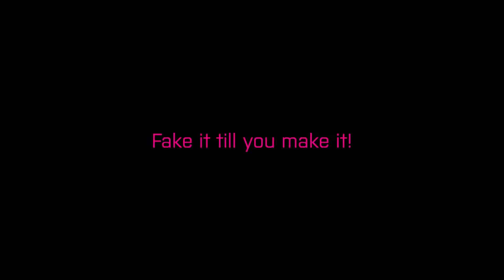Studio Marta: ZPOVĚD HOCHŠTAPLETA FELIXE KRULLA (2014)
Svět chce být podváděn. Proč mu to odpírat? Dobyl tisíce jeho srdcí, nyní hodlá dobýt i to vaše. Pozdě, ale přece vstupuje na české jeviště Mannův humoristický románový fragment Zpověď hochštaplera Felixe Krulla. I vy se tak nyní můžete nechat unést jeho hrdinou, šťastným bohem zlodějů a umělců, triumfujícím nápadníkem a nepřítelem života v jednom. Ještě váháte? V české premiéře se bude v režii Lukáše Kopeckého na prknech Divadelního studia Marta zpovídat nejen Felix Krull. Svět chce být podváděn? Přijďte se podívat na absolventskou zpověď těch, kteří mu to rádi dopřejí!

ZPOVĚĎ HOCHŠTAPLERA FELIXE KRULLA

Autor: Thomas Mann
Překlad a dramaturgie: Martin Sládeček
Režie: Lukáš Kopecký
Scéna a kostýmy: Monika Urbášková
Hudba: Mario Buzzi
Produkce: Hana Hřebačková
Světlo: Petra Konvicová
Zvuk: Martin Holoubek
Grafika: Anna Stránská

PREMIÉRA: 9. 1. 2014 v Divadelním studiu Marta, Brno.

Děkujeme Café Flexaret v Brně.

Vyrobil Matěj Randár, 2014